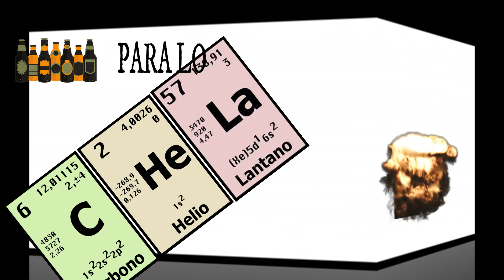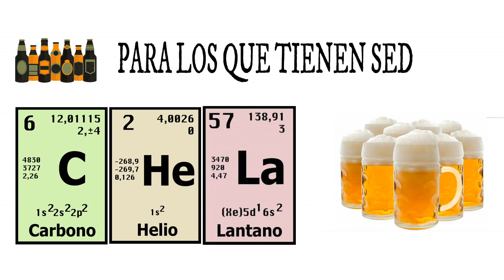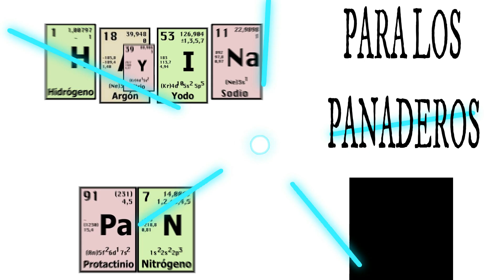Palabras Formadas Con Los Simbolos De Los Elementos Quimicos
Aprenderse la tabla periódica no tiene porque ser aburrido